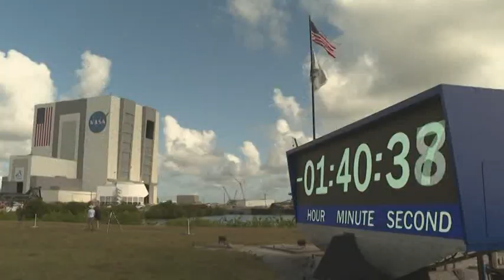Boeing logra lanzamiento exitoso de su primera nave tripulada rumbo a la EEI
La nave espacial Starliner, de la gigante aeronáutica Boeing, despegó exitosamente el miércoles desde el sureste de Estados Unidos rumbo a la Estación Espacial Internacional llevando por primera vez astronautas a bordo, luego de dos intentos previos frustrados a poco del lanzamiento.